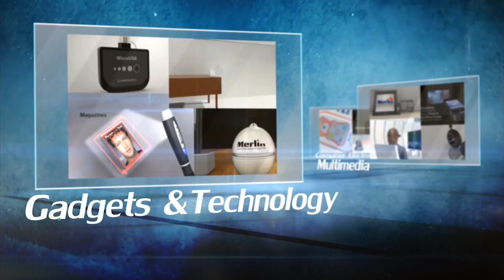DDF 3D Projector - Full Function Mini Projector with Built-in Movie Player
Enjoy a Movie Night at home, recreating a Cinema Experience, or play the latest 3D games. The new Merlin Pocket Projector 3D is also the ideal work tool and is great for presentations and meetings.
Connects directly via HDMI to any BLURAY player, Satellite Box or Gaming System. Enjoy the latest 3D Movies and Games in crisp high definition glory.